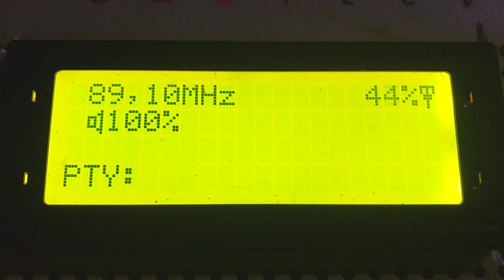fm dx selectivity setress test 89.1 cultural în traiectory local ne-ar me 89.0